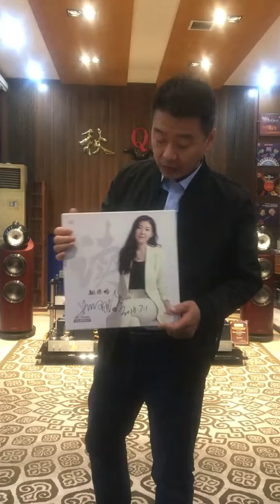hifi audio 雁南飛93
作者昵称：宝华韦健Bowerswilkins